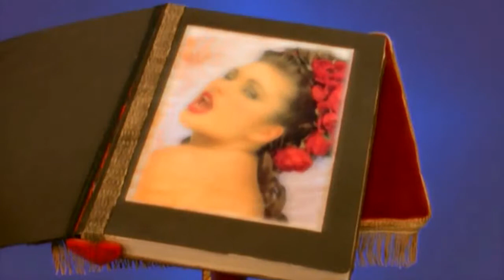Army Of Lovers Sexual Revolution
Диско-хит 90 :

Где музыкально-хитовый «не тленс»?
Где синти-поп, хип-хоп, евро-денс?
Вот Вам, простой музыкальный совет.
Сайт посещаем – «С критикой нет».